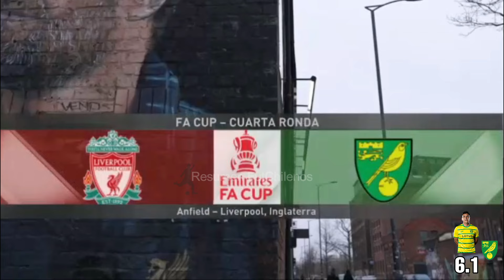¡ᴇʟɪᴍɪɴᴀᴅᴏ! ᴍᴀʀᴄᴇʟɪɴᴏ ɴᴜ́ɴ̃ᴇᴢ ᴅᴇ ғᴀ ᴄᴜᴘ ʜᴏʏ ᴠs ʟɪᴠᴇʀᴘᴏᴏʟ - 28 de Enero 2024 Resumen FutChilenos ⚽